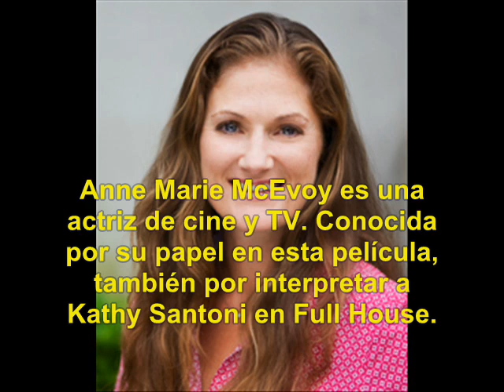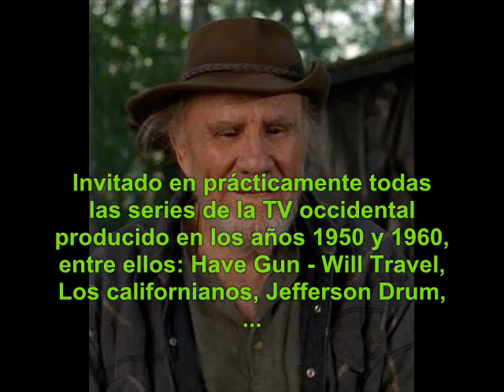Los Chicos del Maiz (1984): Qué fue de sus Actores?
Children of the Corn (Los Chicos del Maíz) es la primera de las películas de terror basadas en el cuento homónimo que forma parte del libro El umbral de la noche, escrito en 1978 por Stephen King.
Director: Fritz Kiersch